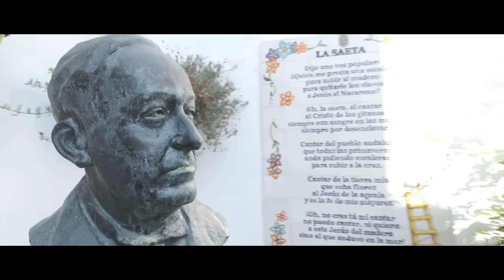Estepona | Santiago Molina